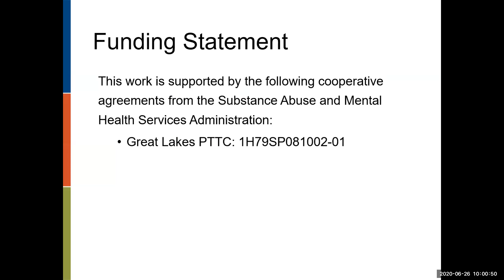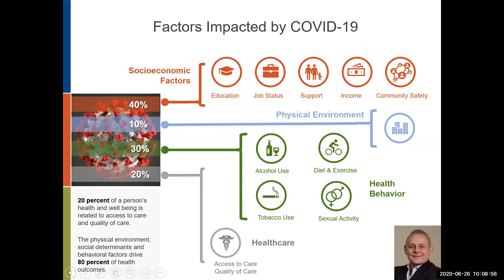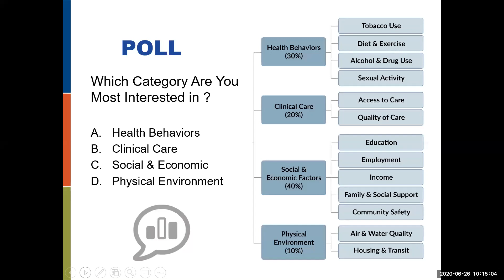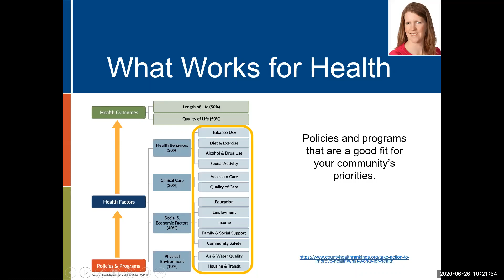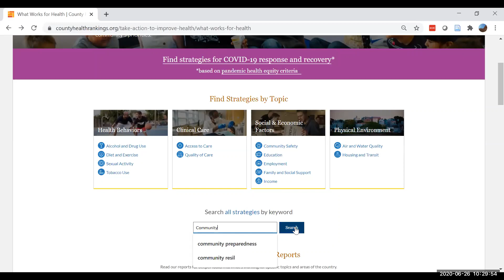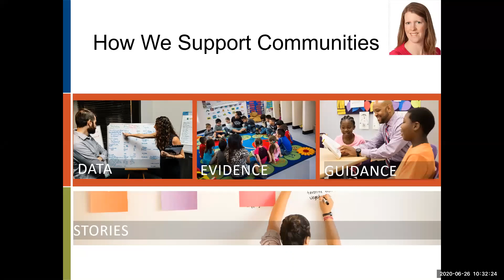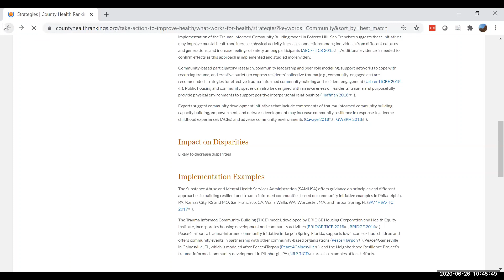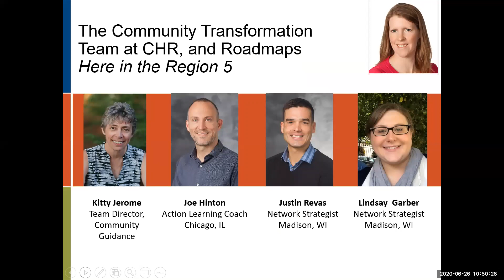Assessing Local Impact of COVID 19 & Planning an Evidence-Based Prevention Response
Presented By: Aliana Havrilla and Chuck Klevgaard